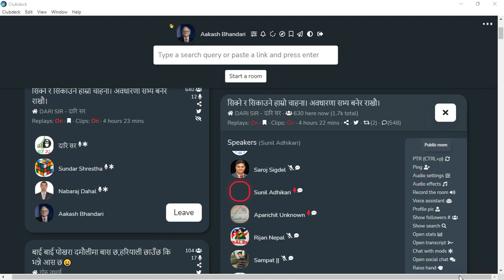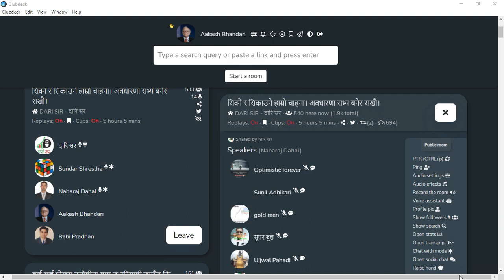SHARE MARKET DISCUSSION | NEPSE UPDATE AND ANALYSIS | SHARE MARKET IN NEPAL